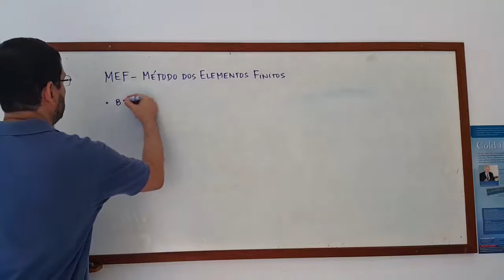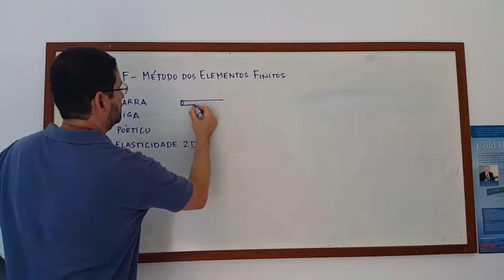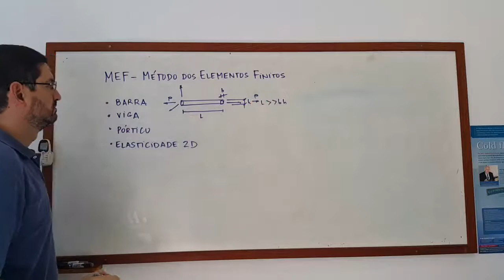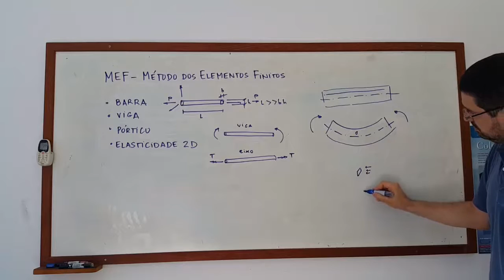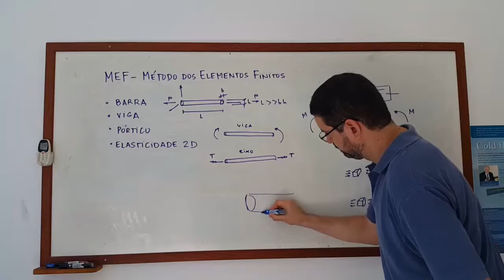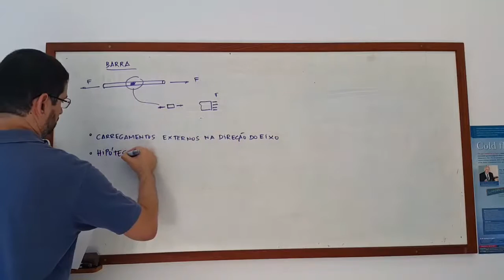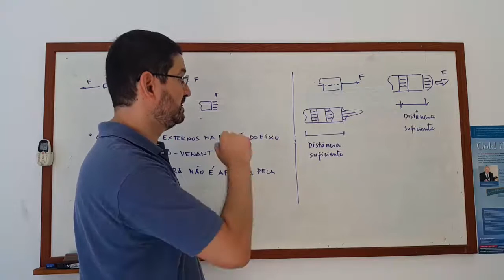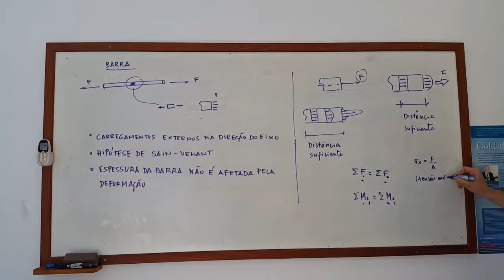Elementos Finitos 1-1 Dr. Pablo Muñoz